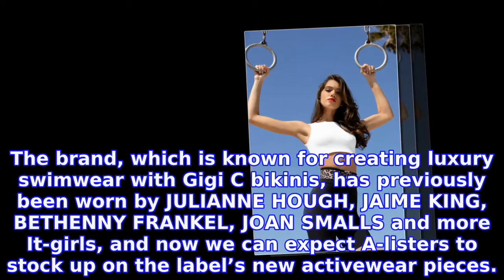Alert! This Celeb-Loved Brand Has a New Activewear Collection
Rushing from a workout class to a night out just got a lot more fashionable thanks to GIGI CARUSO’S latest Gigi C Sport collection. The brand, which is known for creating luxury swimwear with Gigi C bikinis, has previously been worn by JULIANNE HOUGH, JAIME KING, BETHENNY FRANKEL, JOAN SMALLS and more It-girls, and now we can expect A-listers to stock up on the label’s new activewear pieces.
INFORMATION
• Source: usmagazine